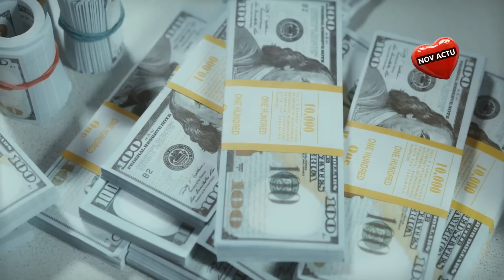Elle quitte son copain nettoyeur pour un homme riche, 1 an plus tard elle regrette